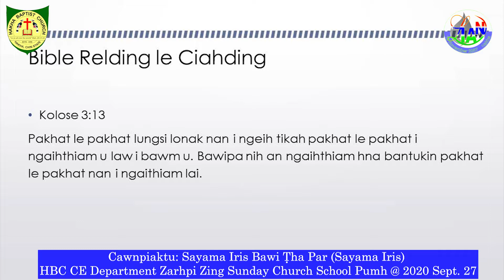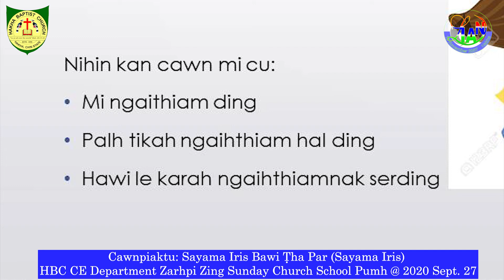Iris Par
Hi Video hi I lak i tar chin ka siang lo. Na tar chin duh ahcun link in tar ko.